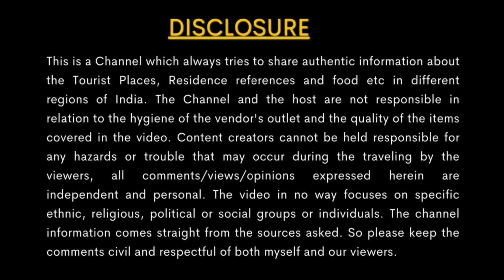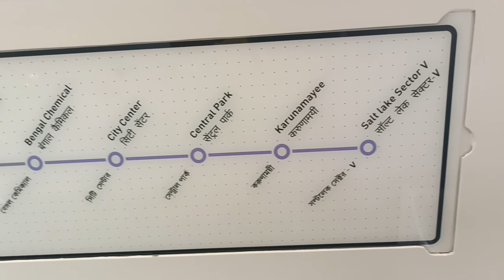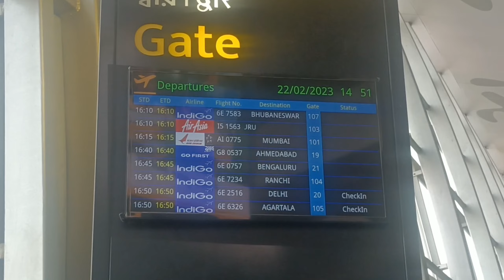Kolkata to Mumbai Flight || Sealdah Metro || মুম্বাইতে ভাইয়ের নিমন্ত্রণ রক্ষা করতে চললাম